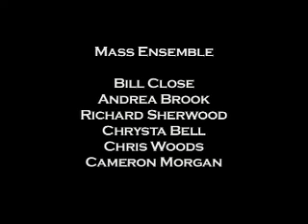Mass Ensemble Live 2005 Los Angeles. Two of 2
I was waiting for the hideous Los Angeles traffic to thin out before my commute home after a day of surfing, and went to the Santa Monica Pier to take night photographs of the amusement park there, accidentally encountering  the Mass Ensemble Dome set up on the pier running soundchecks. My first contact. I quote from Mass Ensembles Myspace: "MASS is an internationally renowned performance group that combines the creative forces of artists, musicians, composers and choreographers. Through an exciting blend of sculpture, music, dance and the visual arts, MASS continues to delight audiences throughout the U.S. and abroad. MASS Ensemble is known for large-scale instruments and kinetic performances. The Earth Harp, "The World's Largest Stringed Instrument" and other MASS invented instruments are unique to MASS, as they were designed and created by Artistic Director, Bill Close. The giant sculptural instruments provide a landscape in which the artists perform." Sounds grandiose, but it works, one of the coolest and most memorable shows ever in my experience.  I love the mixed mediums, and they deliver the goods. See them if you get a chance.